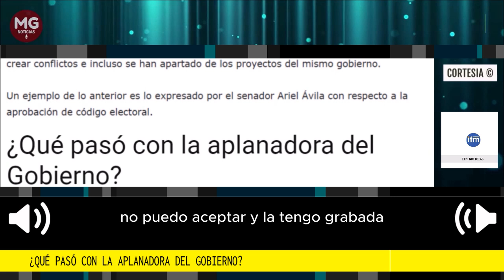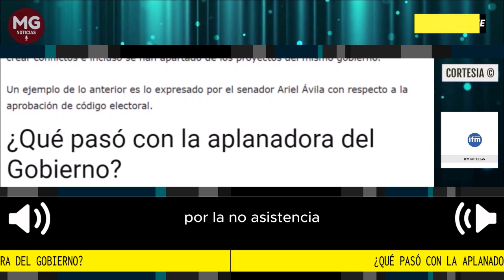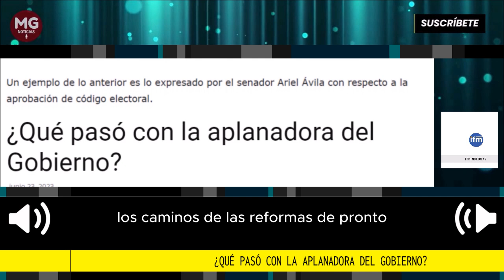CRISIS DEL PETRISMO 🔴 ¿QUÉ PASÓ CON LA APLANADORA DEL GOBIERNO?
La llamada aplanadora legislativa que encabezaban los congresistas del Pacto Histórico, se ha ido desmoronando poco a poco, dentro de sus mismos integrantes han comenzado a crear conflictos e incluso se han apartado de los proyectos del mismo gobierno.